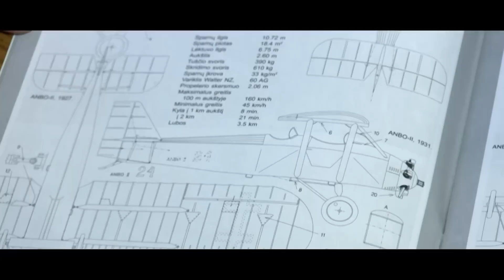Antanas Nori Būti Ore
Antanas Nori Būti Ore (2015)
Iniciatorius – „ANBO ESKADRILĖ“
Režisierius – NERIJUS ŠIRVYS
Prodiuseris – GINTARAS KAZILIONIS
Operatorius – RYTIS MEŠKAUSKAS, GINTARAS KAZILIONIS
Tekstas – VIKTORIJA PETKEVIČIŪTĖ
Montažas – NERIJUS ŠIRVYS